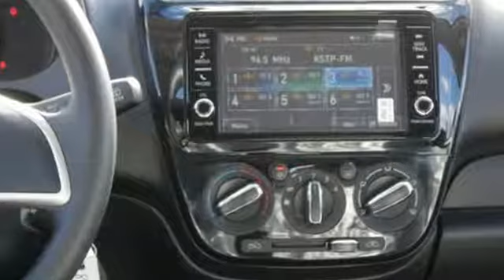New 2018 Mitsubishi Mirage Saint Paul White-Bear-Lake, MN #88070 - SOLD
Year: 2018
Make: Mitsubishi
Model: Mirage
Trim: ES
Engine: L Cyl.
Transmission: Manual
Color: Wine Red
Stock #: 88070
VIN: ML32A3HJ7JH013726

Address:
3400 Highway 61 North